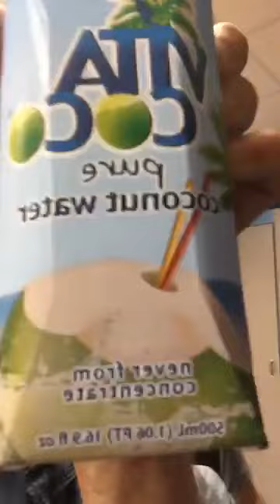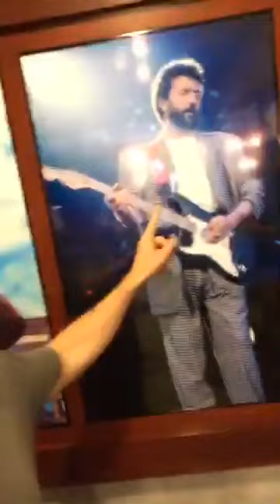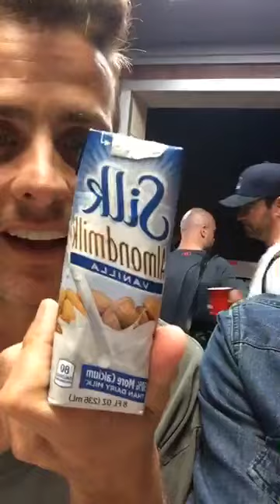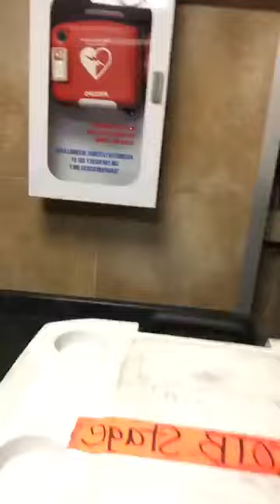Craziest Facebook Live: Jordan Knight and Joey McIntyre in the Dressing Room (Chicago, 6/16/17)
32 years ago, on June 16, Joey joined the New Kids On The Block… Hey, hey, hey, did you know about that?
And… A new bench to hangin’ tough (Joe’s bench!) and how to duct tape it; no hugs for Victor, Blockheads! but you can rub his head; vodka is the best juice;  there are russian and american spies, so we are even; Joey takes his shirt off for Putin (yes, you are reading this correctly); how to take care of Trump; butter burgers and food, tons of food; a comercial by Joey McIntyre, featuring ISO 100 proteins (and yes, you are reading this correctly); fake snow on Jordan’s hair; you don’t mess with jews, not on this tour; trading Amazon stocks; how to read brands backwards; the game guys play after each show; what do NKOTB drink on stage? …
And! If you think because they’re having a good time, they are drunk… You are wrong!
… Yup… We think that sums it up…